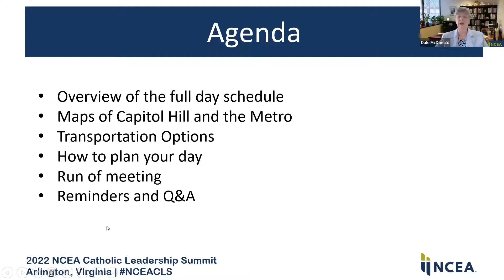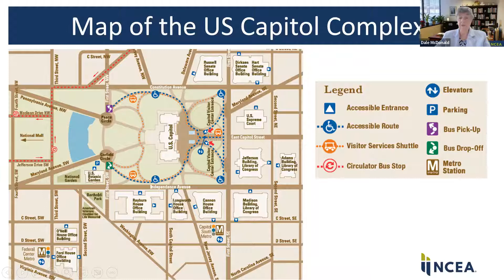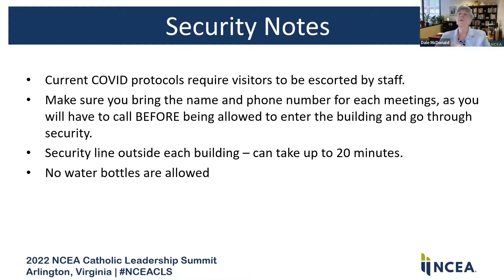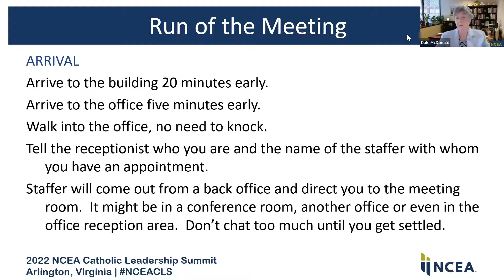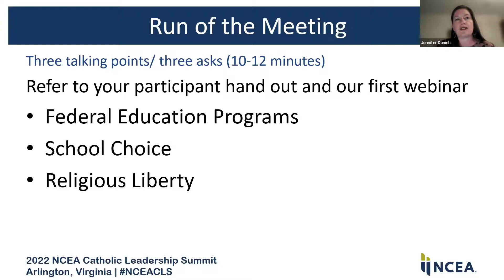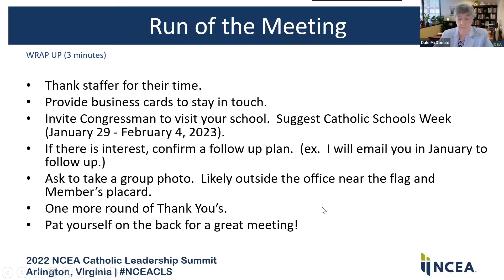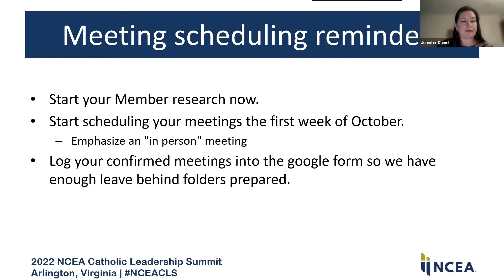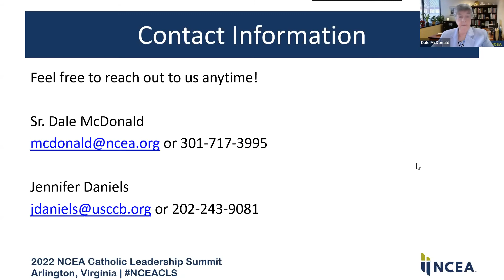Talking Points: How the Meeting Will Run, Legislative Briefing, Getting Around Capitol Hill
This final webinar will explain what to expect during the meetings, legislative briefing on a prepared list of specific priorities/talking points and the logistics of getting around Capitol Hill.